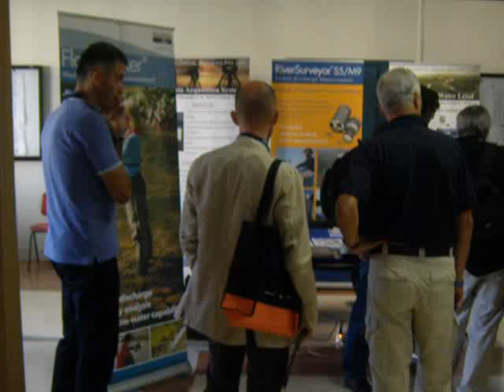IDRA 2012 Hydraulics Conference - Exhibition and poster area - INSPECTEAM Hydro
Exhibition and poster hall during IDRA 2012, (XXXIII National Congress on hydraulics and hydraulic constructions), Brescia, Italy, 2012  - INSPECTEAM Hydro was exhibiting  its services and expertise.